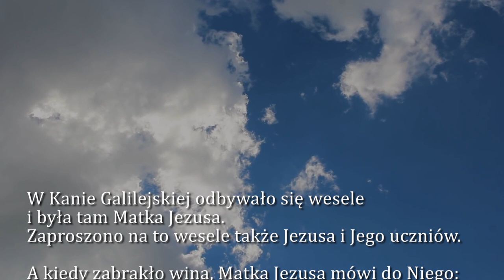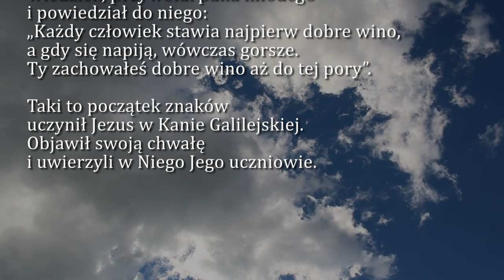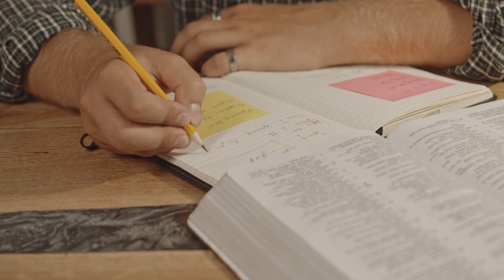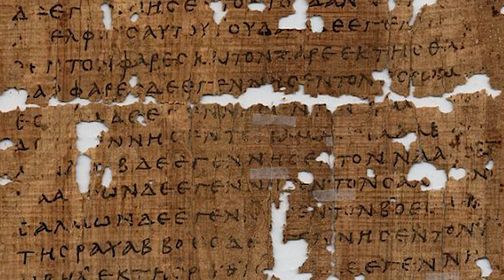Dobra Nowina na dziś | 26 sierpnia - NMP Częstochowskiej